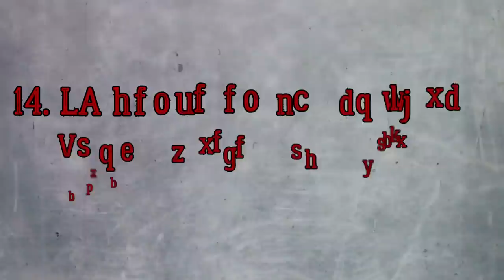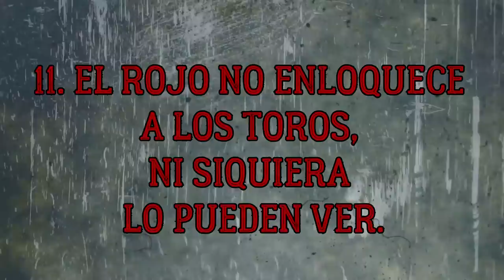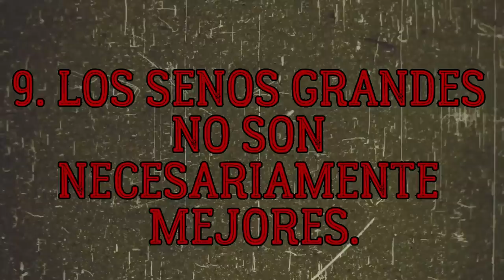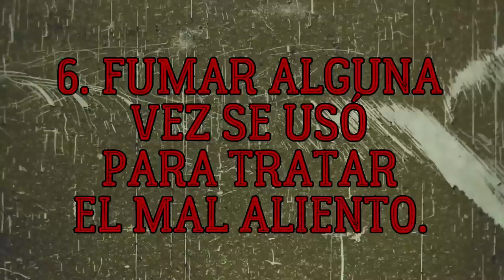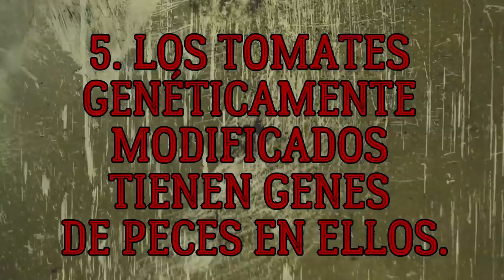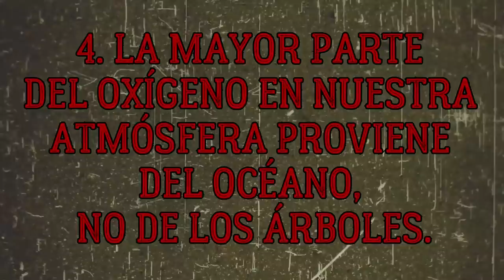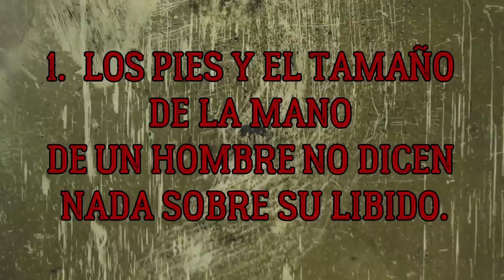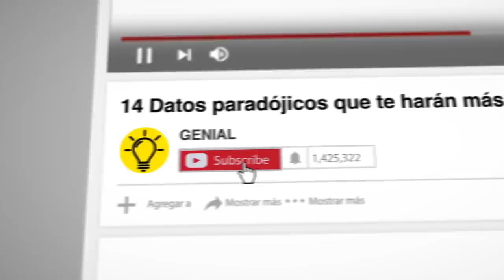14 Datos paradójicos que te harán más inteligente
Si crees que has visto y escuchado casi todo, tenemos una sorpresa para ti. Hemos preparado una lista de 14 datos paradójicos sobre nuestro mundo que suenan demasiado raros para ser verdad.
El hecho de que las personas usen la orina para limpiar sus casas y lavar su ropa es desconcertante. ¿Pero meterla en la boca como pasta de dientes? Bueno, resulta que los antiguos romanos lo hacían.
Más del 90% de los dólares estadounidenses contienen rastros de cocaína. Los científicos creen que, en la mayoría de los casos, la cocaína se pega a los billetes cuando los enrollan para usarlos para inhalar la droga. La segunda manera más común de llegar allí es cuando un distribuidor cuenta su efectivo.
Después de que un rayo eléctrico golpea a una persona, deja marcas específicas en su cuerpo. Estas marcas, llamadas figuras de Lichtenberg, surgen a partir de vasos sanguíneos expandidos en el área donde había golpeado el rayo, y nunca desaparecen por completo.
Desde la infancia nos han enseñado que debemos dormir al menos 8 horas al día. Pero la cantidad del sueño es individual para cada quien.
Si bajaras al fondo del océano en el lugar correcto, podrías convertirte en el feliz propietario de algún cofre de oro.
En el siglo XVI, los médicos europeos recomendaban fumar para tratar el mal aliento, las migrañas, los dolores de muelas, los calambres, el dolor en las articulaciones y otros problemas de salud.
Los científicos han implantado con éxito un gen del pez Pseudopleuronectes americanus en los tomates para hacerlos más resistentes a temperaturas heladas y plagas. Supuestamente saben mejor también.
A menudo se dice que los bosques son los "pulmones" de nuestro planeta. De hecho, el 80% de nuestro oxígeno proviene del océano, mientras que solo el 20% proviene de los árboles.

Ladybug - Quincas Moreira
Djinn - Francis Preve

Marcas de tiempo:
En la antigua Roma la orina se usaba como enjuague bucal. 0:44
Más del 90% de los billetes de los bancos estadounidenses contienen rastros de cocaína. 1:18
Un rayo eléctrico puede darte un "tatuaje" permanente. 2:04
El color rojo no vuelve locos a los toros, ni siquiera lo pueden ver. 2:34
Dormir durante 8 horas no es la norma. 3:19
Los senos grandes no son necesariamente mejores. 3:59
Los ratones marsupiales machos mueren tras el apareamiento. 4:25
Existe un montón de oro en el fondo de los océanos. 5:00
Fumar solía ser un método para tratar el mal aliento. 5:41
Los tomates genéticamente modificados tienen genes de peces. 6:28
La mayor parte del oxígeno de nuestra atmósfera proviene del océano, no de los árboles. 7:24
Los astronautas pueden ahogarse con su propia respiración. 7:55
Los científicos han calculado cuánto cuesta la Tierra. 8:28
Los pies y el tamaño de la mano de un hombre no dicen nada sobre su libido. 9:20

Resumen:
- Los antiguos romanos creían que la orina blanqueaba sus dientes y eliminaba la placa dental, haciendo los dientes lisos y brillantes.
- Casi todos los billetes en los Estados Unidos han pasado por las manos de traficantes o drogadictos al menos una vez.
- Después de que un rayo eléctrico golpea a persona, deja marcas específicas en su cuerpo que nunca desaparecen por completo.
- El toro se enoja con cualquier tela en movimiento, sin importar su color.
- Las últimas investigaciones han demostrado que las personas que duermen de 6 ½ a 7½ horas al día viven más tiempo, se sienten más felices y son más productivas.
- Los senos más pequeños son más sensibles que los más grandes porque los últimos tienen más grasa subcutánea.
- Los ratones marsupiales tienen que ser competitivos y lo suficientemente fuertes como para heredar sus genes, y la mayoría de ellos mueren poco después de tanto apareamiento.
- En realidad, en el fondo marítimo hay un montón de oro, que cayó de los barcos que lo transportan entre países y continentes.
- En el siglo XVI, los médicos europeos recomendaban fumar para tratar el mal aliento, las migrañas y los dolores de muelas.
- Crear alimentos genéticamente modificados implica implantar genes de un alimento o animal en otro.
- La mayor parte del oxígeno que respiramos es, de hecho, producido por el fitoplancton en el océano.
- Sin una ventilación adecuada, el dióxido de carbono que exhalan los astronautas simplemente flota a su alrededor y puede ahogarlos.
- Según los cálculos, nuestra exuberante Tierra cuesta alrededor de 5 billardos de dólares, mientras que Marte sin vida vale solo 14 000 USD.
- La influencia de la testosterona es principalmente visible en la cantidad de vello corporal de una persona y su desarrollo físico general.